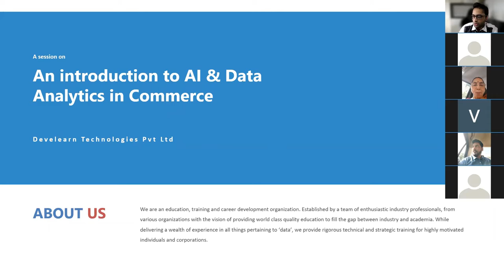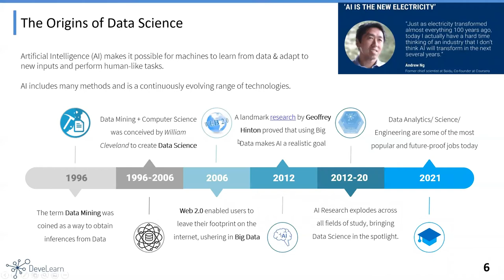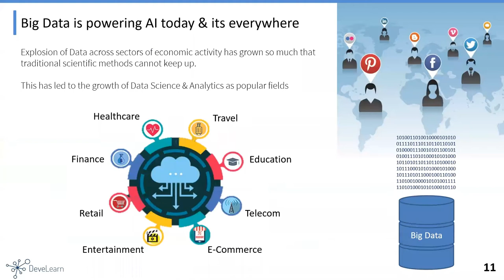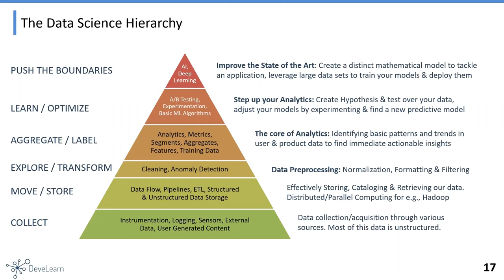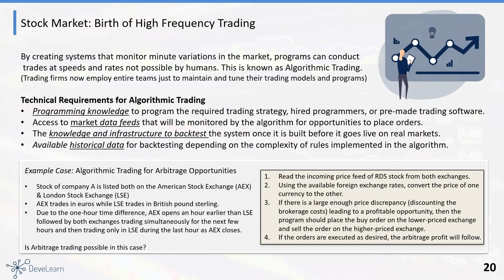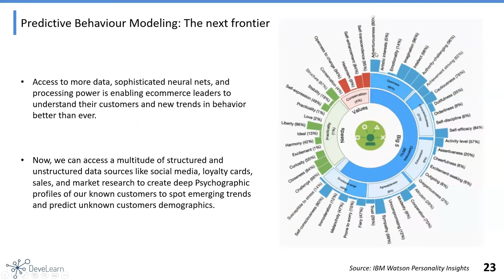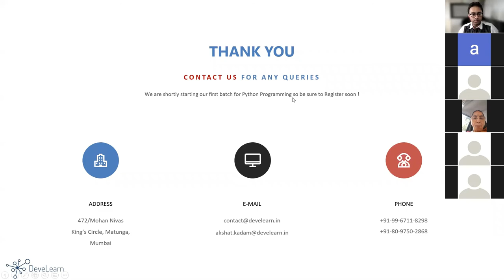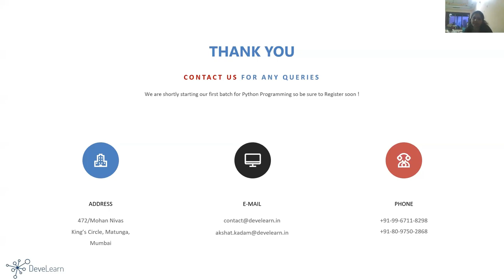AI & Data Analytics for Commerce | R.A. Podar College | FDP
Part 1 of a multi-part FDP series for the Academic team of R.A. Podar College of Commerce & Economics - Mumbai.
The session touches upon the History of AI & Data Science, the evolution of data-driven job roles & what kind of use cases we are seeing where Data Analytics is impacting businesses and commerce driven industries.